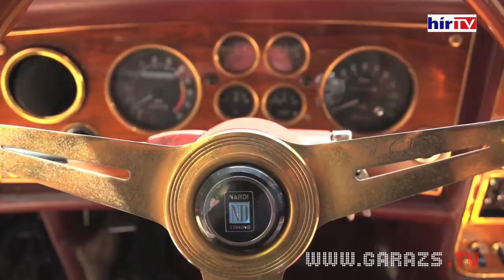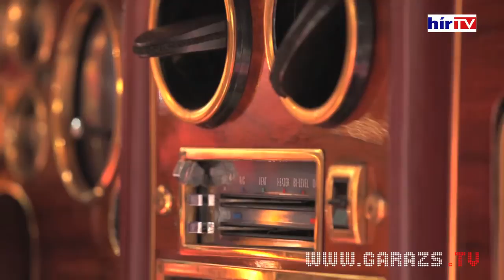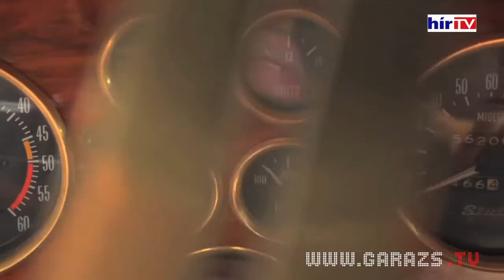Álomautó Múzeum #08 - Stutz Blackhawk